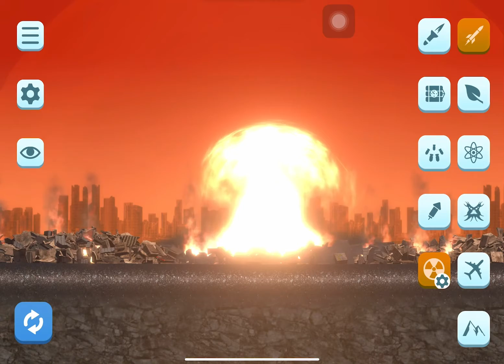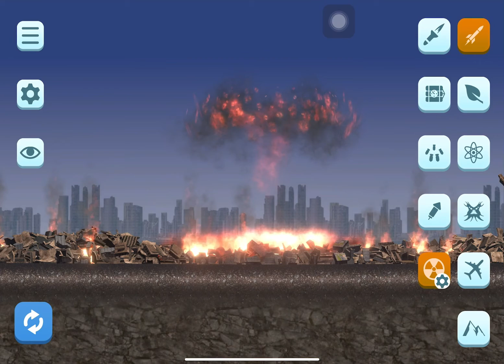Oh no a admin joined the game my name is not allowed in Roblox funny